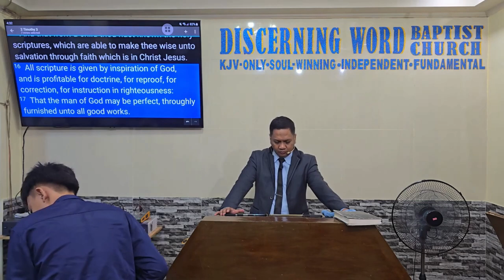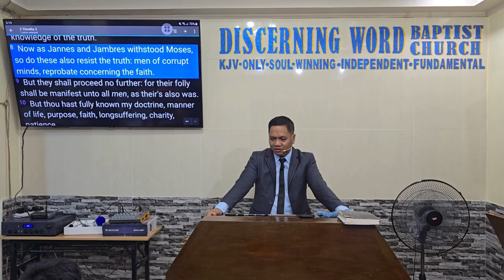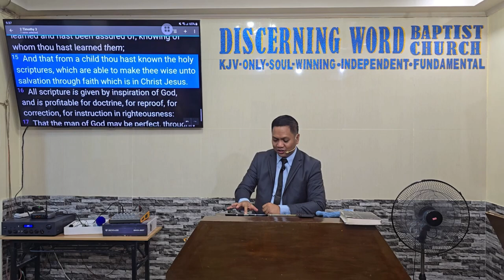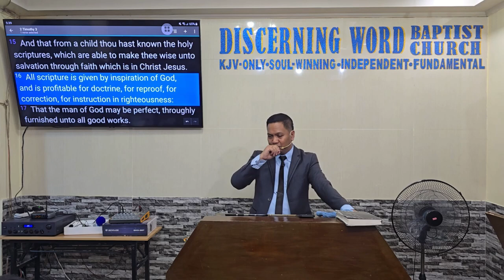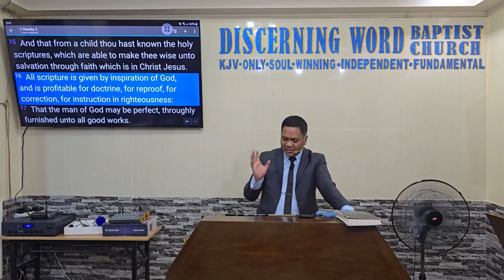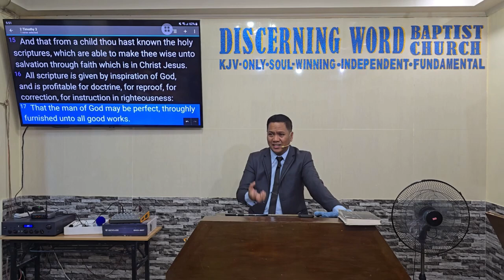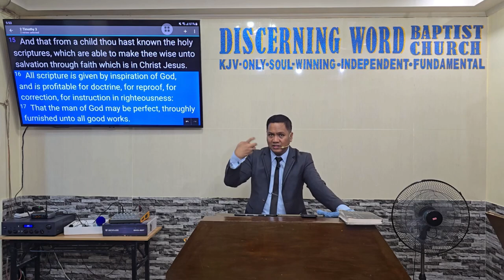Able to Make Thee Wise and is Profitable (Baptist Preaching - Ph)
Sunday Afternoon Preaching on Persecution

Able to make Thee wise and is Profitable
(Don't ask what is wrong with the world, when you already know but you're doing nothing or not enough about it)
text: 2Timothy 3

Intro:
define Defence/Defense, persecution, plead/ing, right/eous, judgment

1. the problem with the world - vv. 1-8, v.12
1. a  - sins listed v. 2-4  causing perilous times
1. b. even worse type of people - v.5  hypocrites - words and actions don't match
1. c. even worse --infiltrators, predators
1. d. even worse -- genius stupid people, v.13 ( -- confusion and deception)
1. e.  the worst - reprobates

2. the Provision for the world
2.a - manifestation of the error - v.9
2.b - faithful servants of God - v.10, 17
2.c - protection from the Lord  v. 11
2.d. Learnings and teachers
2.e HOLY scriptures - v.15
able to Make us WISE
salvation from problems above and hell also
2.f.  focus on bible - how it is from God - v.16
   PROFITABLE for many things that we need as solutions to the problems

KJV-only
Soulwinning
Independent
Fundamental

20240915sunpmAblewiseQ